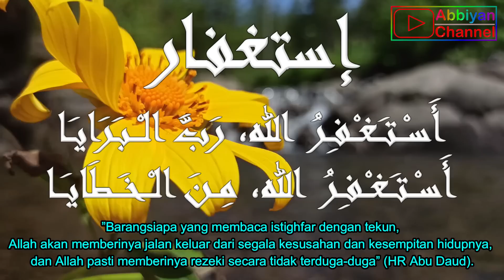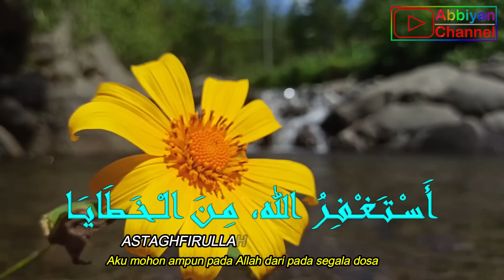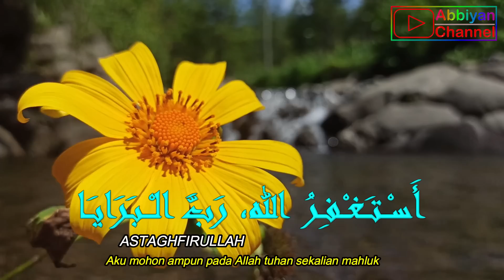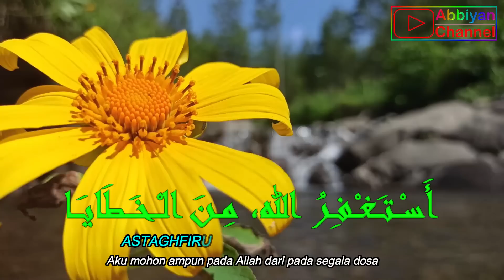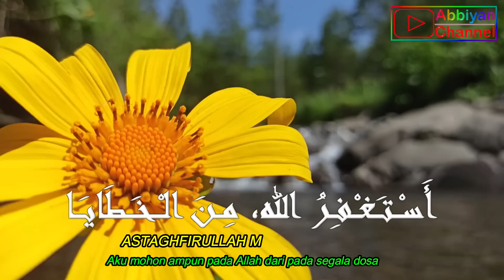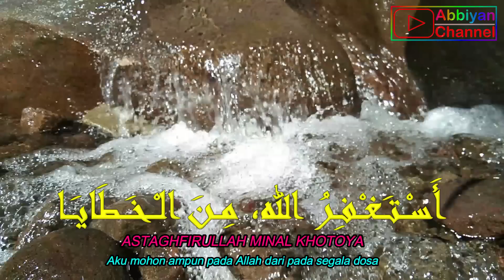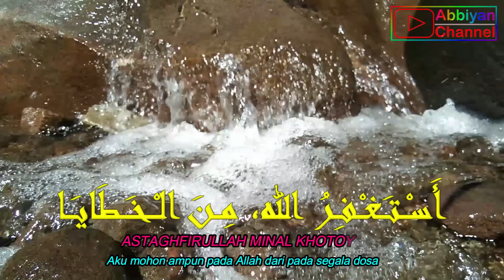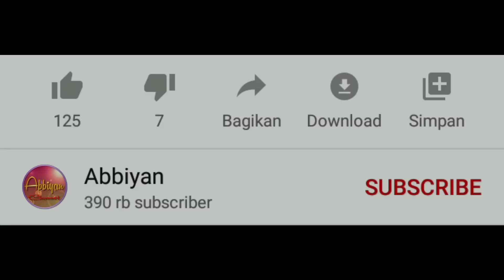Perbanyak Baca Istighfar Astaghfirullah Robbal Baroya Hati Tenang Rezeki Lancar Hilangkan Kesedihan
Aku mohon ampun pada Allah tuhan sekalian mahluk
- ASTAGHFIRULLAH MINAL KHOTOYA
  Ampunilah Hamba Ya Allah Daripada Segala Dosa